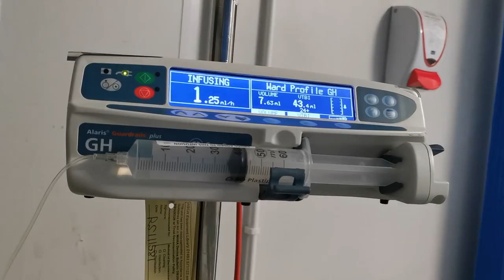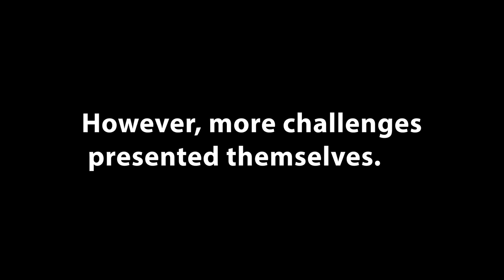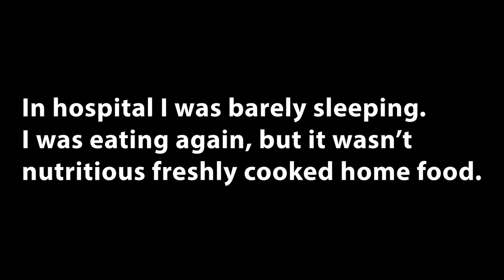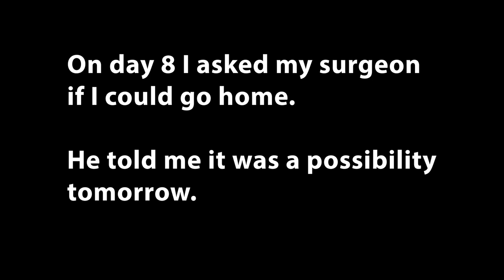Getting rid of cancer - LIVER RESECTION VLOG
In this video, my surgeons are attempting to get rid of cancer from my body by performing a liver resection.

I was diagnosed with neuroendocrine cancer in January of this year. What that meant for me was I had a primary neuroendocrine tumour of my small intestines which had spread to nearby lymph nodes and into my liver.

In April I had surgery to remove my primary tumour and the cancerous lymph nodes. The surgery I'm sharing in this video is to resect my liver and with it get rid of the tumours in my liver.

I was due to have a right sided hepatectomy extended into the caudate lobe. This would account for approximately 70-75% of my original liver volume.

The nine days I spent in hospital were tough but I'm glad to have been given the chance to rid my body of cancer. I hope you enjoy following along!

MY FAVOURITE RUNNING KIT:

GPS Watch: GARMIN FENIX 6 PRO
(Amazon Link)

Heart rate monitor: POLAR OH1+
(Amazon Link)

All-round Trail shoes: ALTRA LONE PEAK 4.5
(Amazon Link)

Road Shoes: ALTRA TORIN 4.0
(Amazon Link)

Socks: INJINJI TRAIL MIDWEIGHT
(Amazon Link)

Compression shorts: 2XU
(Amazon Link)

Shorts: GORE R7
(Amazon Link)

Top: HELLY HANSEN LONG SLEEVED
(Amazon Link)

FILMING EQUIPMENT:

Latest GoPro: HERO 9 BLACK
(Amazon Link)

(Amazon Link)

Lavalier Mic: RODE SMARTLAV+
(Amazon Link)

Zoom H1n to Rode SmartLav+ adapter: RODE SC3
(Amazon Link)